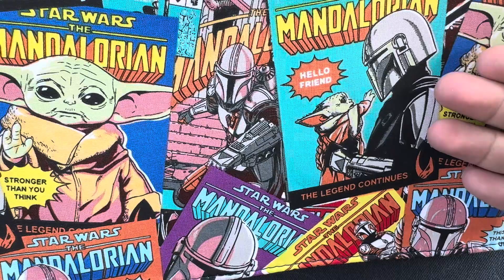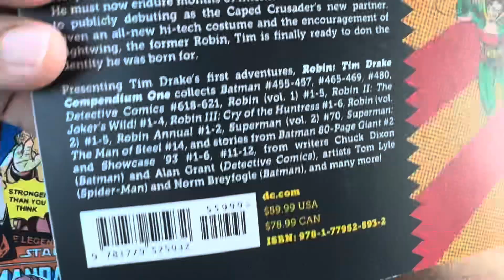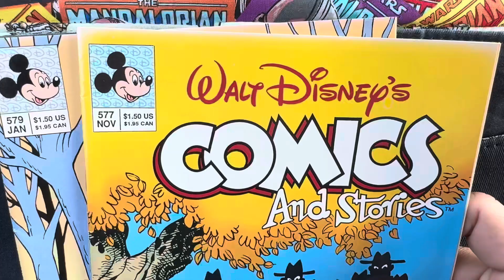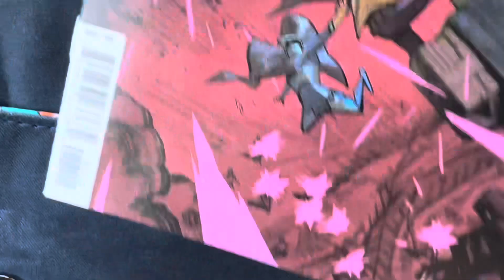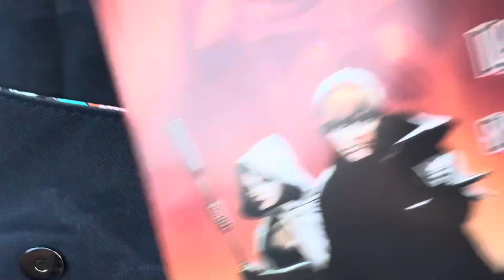Comic Book Pickups July 24 2024 New Comics Wednesday NCBD Star Wars Robin Nightwing Creature Rivals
Check back each week to see what comics we pick up!